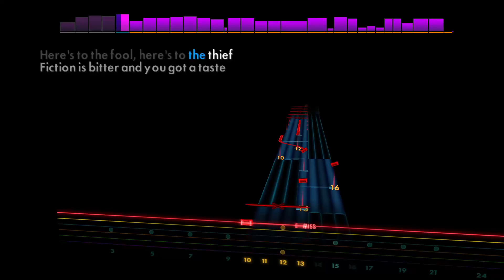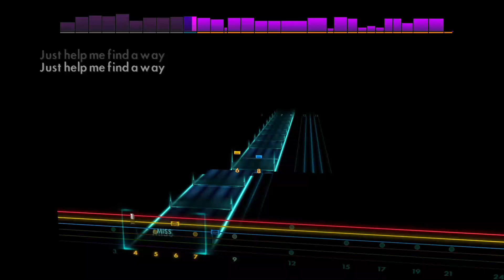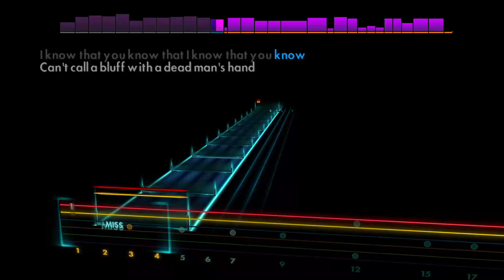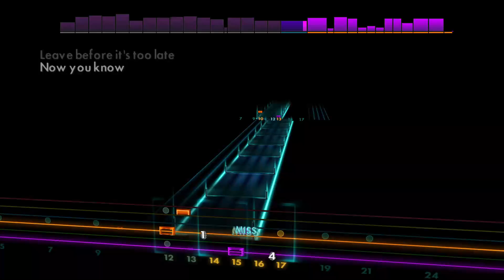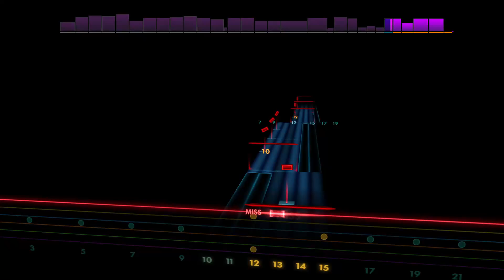Alligator Blood - Bring Me The Horizon [Lead - Bb F Bb Eb G C] Guitar Tab